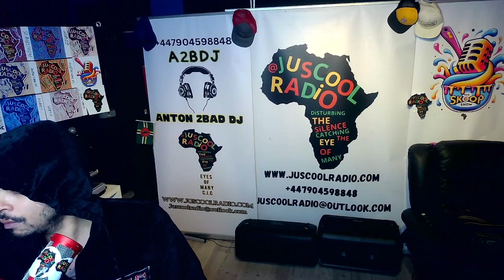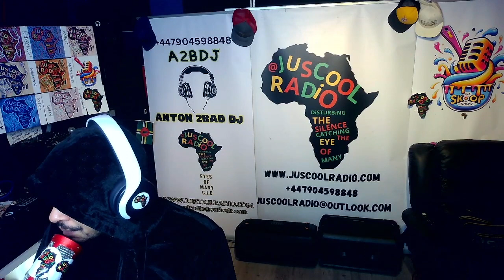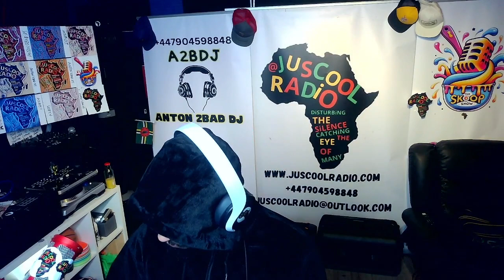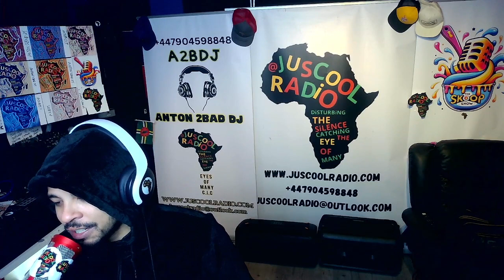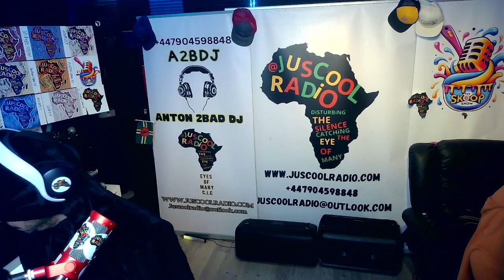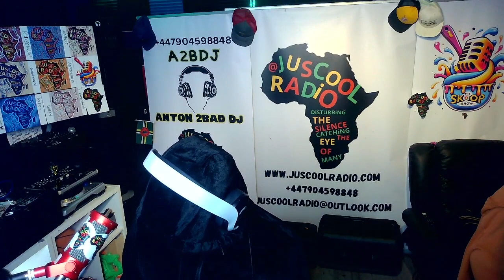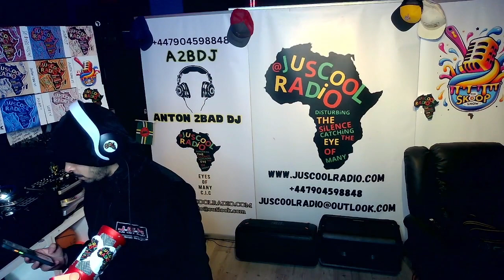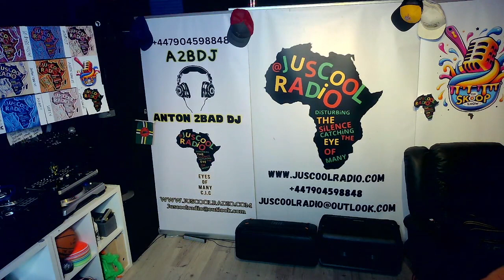THE GRAND RISING SHOW EXTRA TIME A2BDJ ANTON 2BAD DJ REGGAE RNB JusCoolRadio 13 SEPPTEMBER 2024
🎧  Welcome to JusCoolRadio Disturbing the Silence, Catching the Eye of Many,

where the beats are fresh, the vibes are cool, and the community is united! At JusCoolRadio, we believe in the power of music to bring people together and inspire greatness. Whether you're tuning in for the latest hits, discovering new artists, or just looking to vibe with like-minded music lovers, we've got you covered.

🌍 Spreading Unity in the Community

We are more than just a radio station; we are a movement. Our mission is to create a sense of unity through the universal language of music. By promoting diversity and inclusion, we aim to bring people from all walks of life together to share in the joy that only music can bring. Join us in our mission to disturb the silence and make a positive impact in our communities.

Join the JusCoolRadio family on social media and never miss a beat! Follow us on:

Got a song request? Want to give us a shout-out? Interested in advertising or business opportunities? We'd love to hear from you!

🎼 Why JusCoolRadio?

At JusCoolRadio, we pride ourselves on our unique blend of music and community engagement. Here's why you should tune in:

Diverse Music Selection: From the latest chart-toppers to hidden gems from independent artists, our playlist has something for everyone.
Engaging Content: Our shows are designed to entertain, inform, and inspire. Expect a mix of music, interviews, live performances, and more.
Community Focus: We are committed to giving back to our community. Through various initiatives and partnerships, we strive to make a positive impact.
Business Opportunities: Looking to advertise your business? Partner with us for a chance to reach a wide and engaged audience. Our platform offers unique advertising opportunities tailored to your needs.

Don't miss out on exclusive content, live streams, and behind-the-scenes footage.

Whether you're a music lover, an artist looking for exposure, or a business seeking new opportunities, JusCoolRadio is the place for you. Tune in, turn up the volume, and let's disturb the silence together!